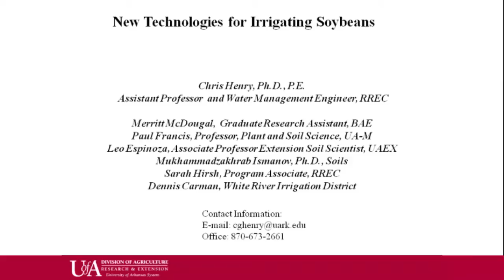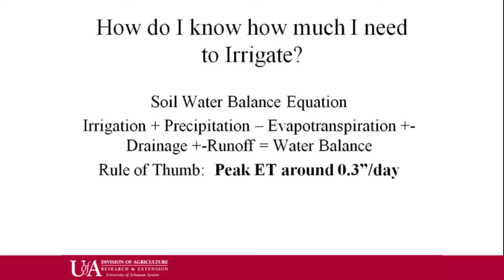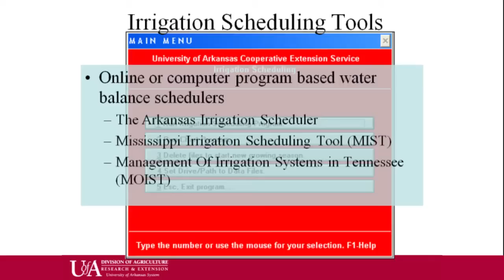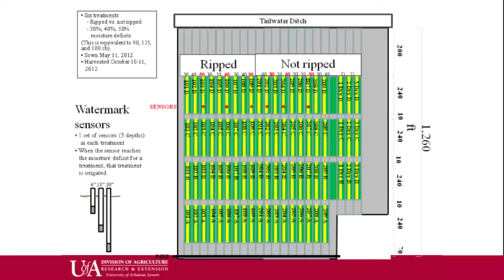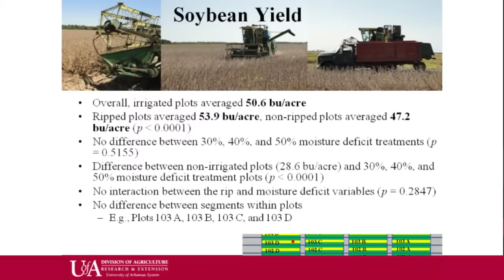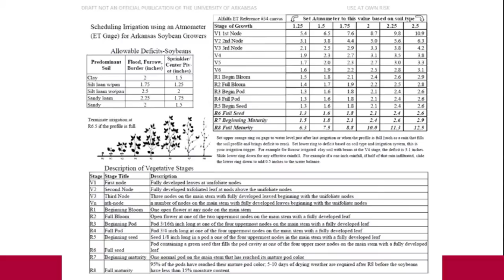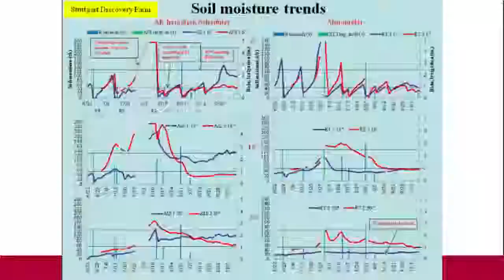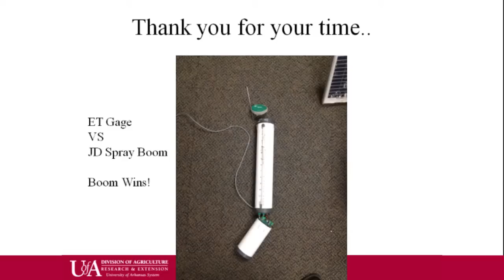New Technologies for Irrigating Soybeans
This presentation is an except from the Arkansas Soybean Research Summit held in Forrest City, Arkansas on December 4th, 2012.